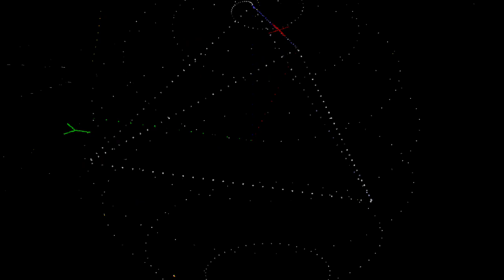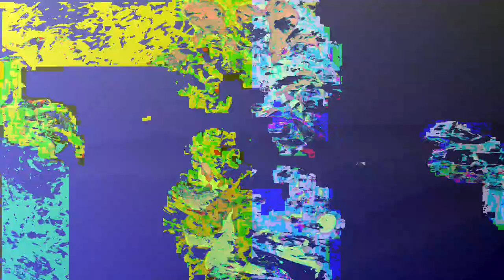[EPILEPSY WARNING] Movie 24 01 08 09h28m03s